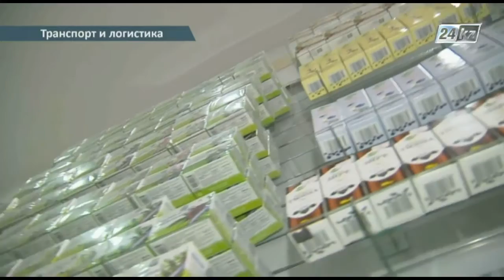Транспорт и логистика. Хранение медицинских препаратов